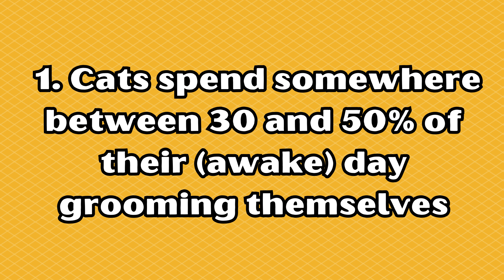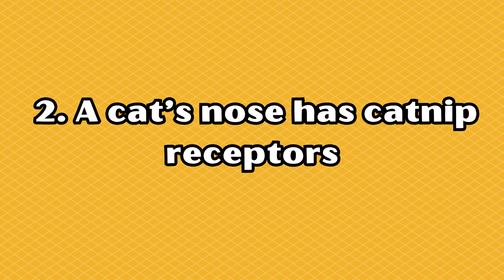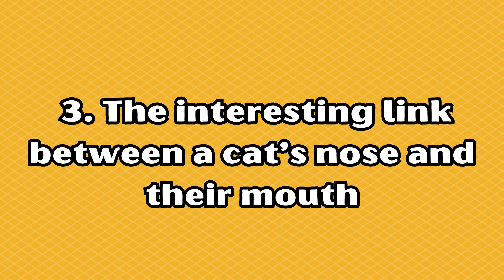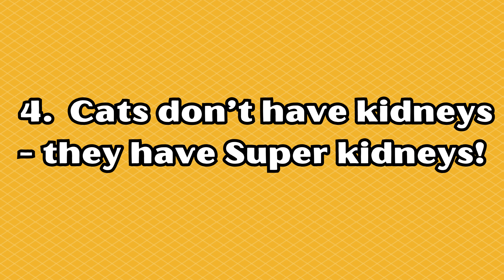Cats can TASTE the SMELL of food - Quirky Cat Facts part 2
Did you know that cats have a fifth sense called the jakobs organ? The jakobs organ is located in the lower part of the cats' olfactory region, and is responsible for detecting chemicals. In this video, we're exploring the wonders of the jakobs organ and how it can help cats taste food.